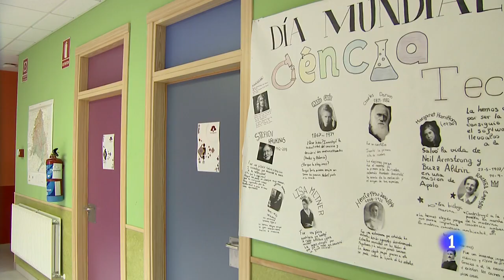PREOCUPACIÓN entre los DOCENTES por las POCAS MEDIDAS para la VUELTA AL COLE I RTVE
Seguimos contándoles durante toda esta semana cómo será la vuelta a los colegios. Hoy lo hacemos desde el punto de vista de los docentes. Están preocupados porque, dicen, no tienen protocolos de actuación claros. Sobre todo en caso de que se detecten casos positivos en sus centros.